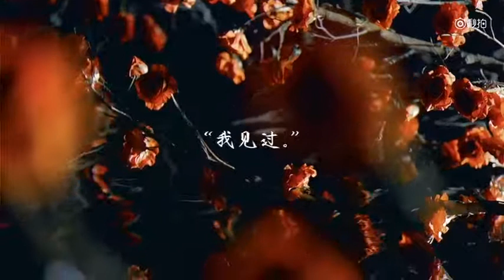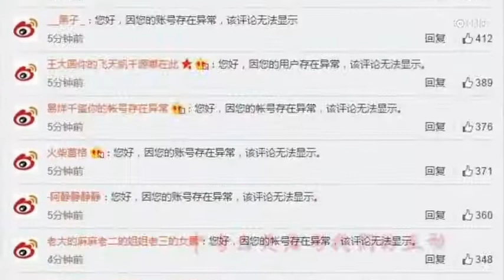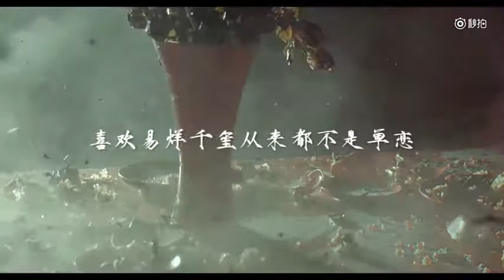Tổng hợp Weibo Dịch Dương Thiên Tỉ - TFBOYS